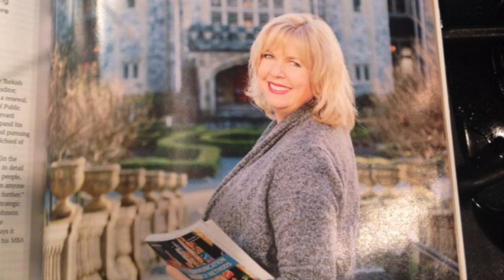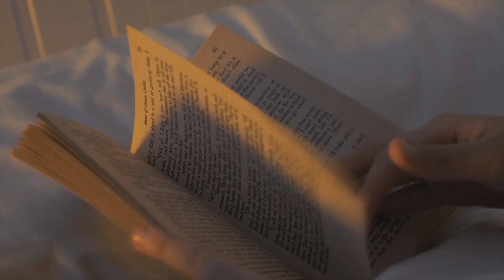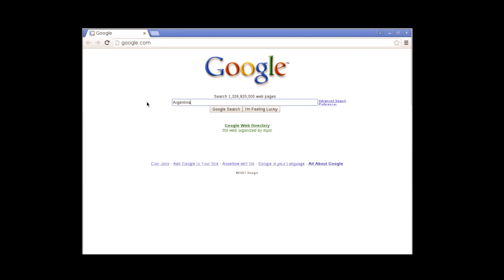cuppajen - In Konversation with Karen Elgersma (part 1)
Hi friends,

Have you ever loved your art and creativity but then froze or started to lose interest when you had to take your art to market? You’re not alone! On this episode of cuppajen Karen and I sit down with some wine (sort of…) to chat about starting out in the industry, the shifting tide of media consumption, the power of local storytelling, what its like to start a company, and… the money muscle.

The money muscle is not an easy one to grow. Karen uses her experience with being a TV journalist for over twenty years to help encourage us to find what is “unique” about ourselves how knowing that can help you take your stories to market without feeling gross. We also talk at a deeper level about value and how that impacts us financially. Turns out, many of us think our passions have to be gruelling to be financed — they don’t! Sometimes it’s about finding the natural fit, as the things we find easy may be difficult to someone else. We’ve all been given a gift!

We cover a lot of ground — so much so that we had to split the episode into two parts. Next week we talk about self worth, faith, supportive friends, how to take feedback, and scars and lessons learned from starting her own company.